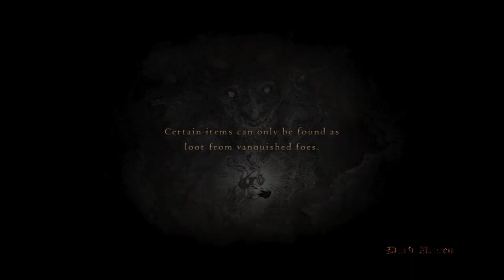This Quest Is So Long! | Dragon's Dogma: Dark Arisen | Part 12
I have a bit of a longer video today, I hope you enjoy it!